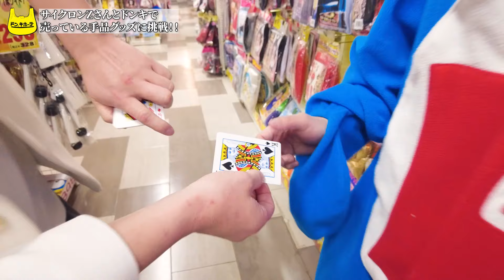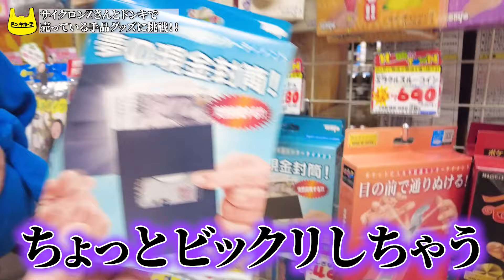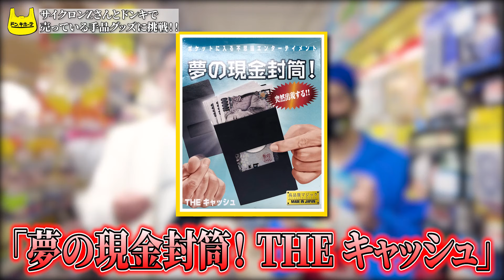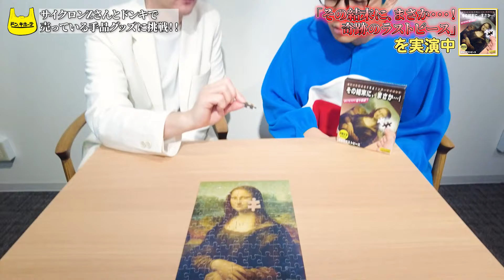【マジシャン】ドンキで売ってるマジックをやってみた【ドンキ公式】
DonTube＝ドン・キホーテ公式YouTubeチャンネル

第85回目の配信は、「ドンキで売ってるマジックをやってみた」

ドンキは色々なパーティーグッズを扱っていますが、
その中でも気になっていたのが、マジックグッズ！

今回は、マジシャンのサイクロンZさんをゲストに、
一緒にマジックをやってみました〜

byさとぺん